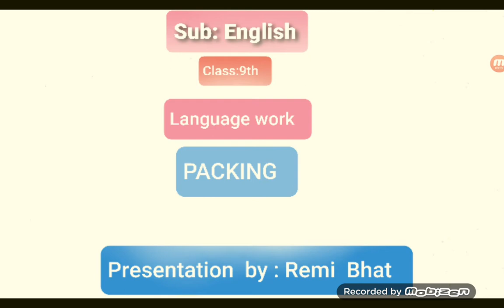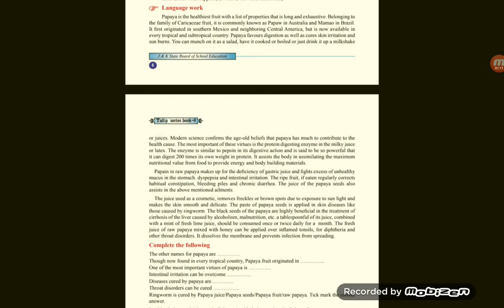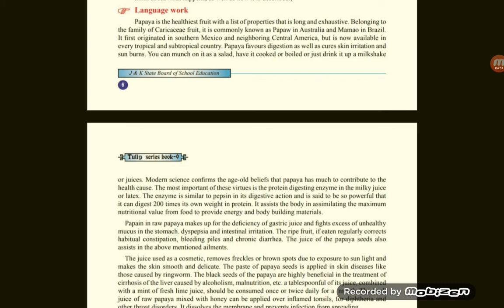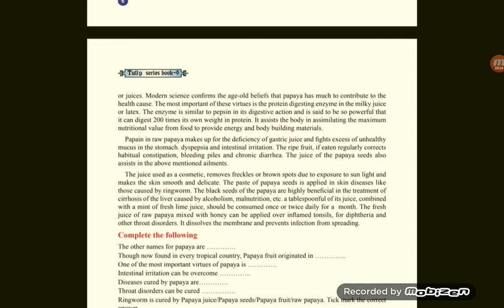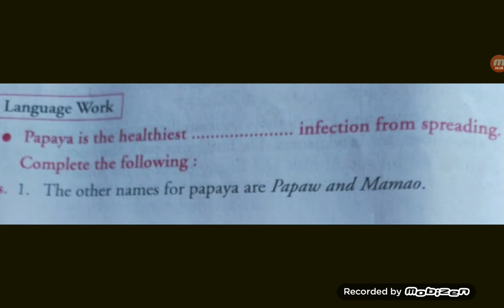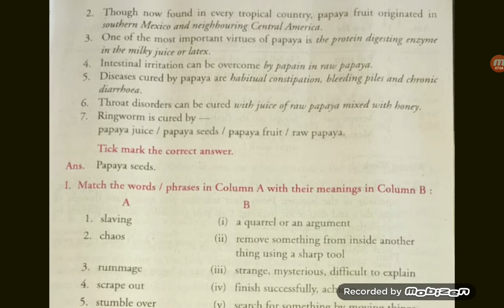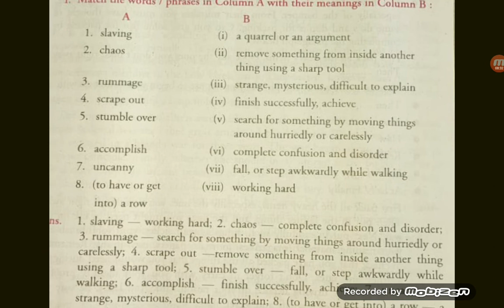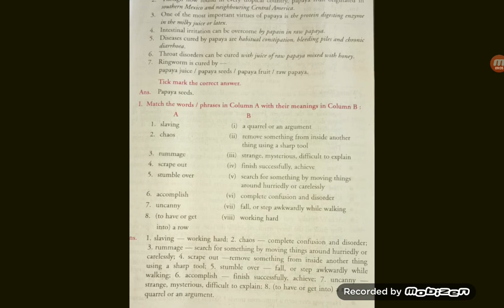PACKING (Language work)//for class 9th BHSS Drugmulla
Remi Bhat BHSS Drugmulla